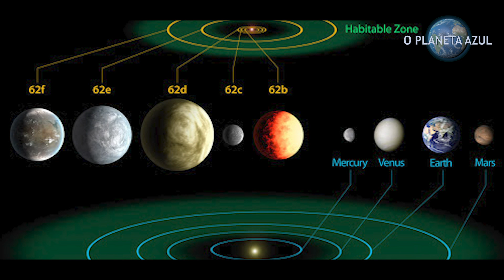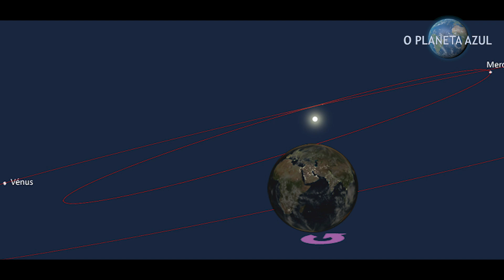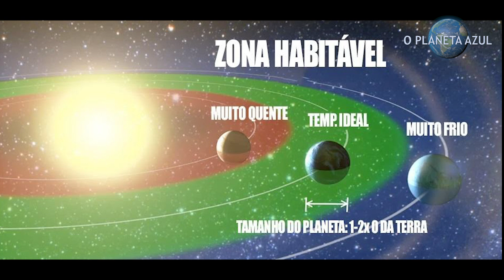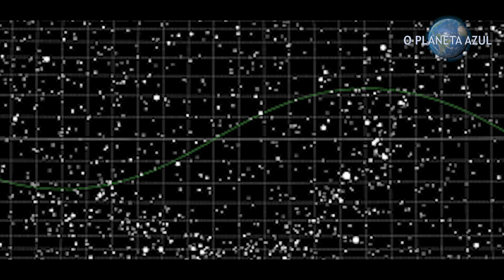MISTÉRIO - ASTRÔNOMO FALA SOBRE A POSSIBILIDADE DE VIDA EM VÊNUS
Recentemente, o mundo foi surpreendido com uma descoberta empolgante: a presença de fosfina na atmosfera de Vênus, o chamado "planeta infernal" por causa de suas altas temperaturas. Uma das explicações para a existência de fosfina naquele planeta é a atividade de algum tipo de vida. A fosfina está associada à vida porque é encontrada nos micróbios que vivem nas entranhas dos animais. A substância também está presente em ambientes pobres em oxigênio, como os pântanos. A fosfina tem também uma importância econômica porque serve para o controle de pragas e na indústria eletrônica.
Para explicar a importância dessa descoberta, Rodolpho Gamberini entrevistou o astrônomo do Observatório Nacional, Ricardo Ogando. Ele comenta as consequências dessa descoberta e a possibilidade de novas missões exploratórias ao planeta vizinho.